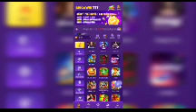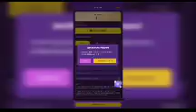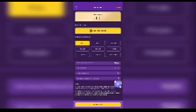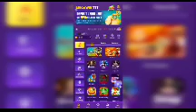Diamond Slot 777 | Diamond Slot 777 App | Diamond Slot Se Paisa Kaise Kamaye | New Earning